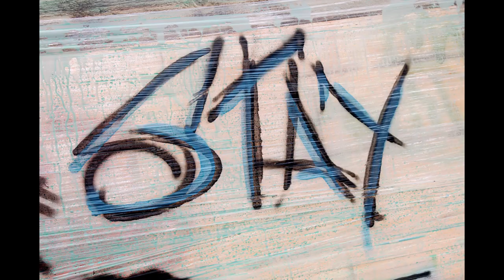11 December 2022 - Ling87 ALM Stay Solid Art Spray Painting Slideshow Photoshoot Videography